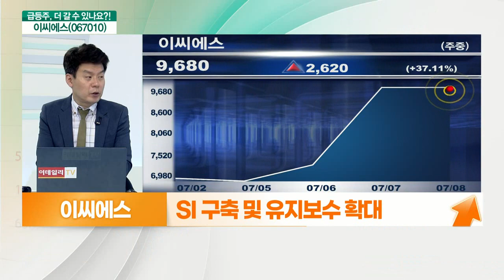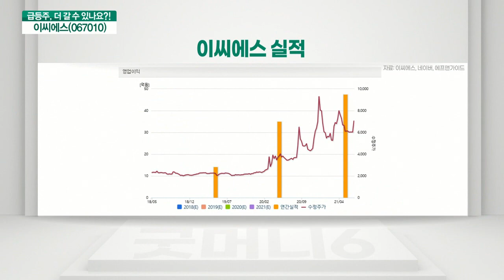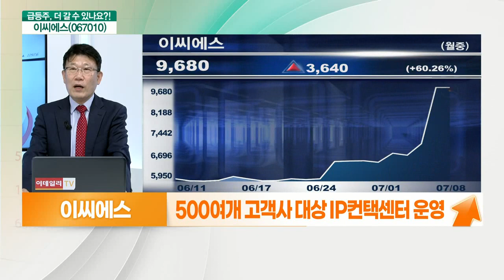이씨에스(067010)... 사회적 거리두기 수혜주, 컨텍센터 관련주_기대해도 괜찮아 (20210708)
이씨에스(067010)

- 사회적 거리두기 수혜주
- 영상회의·네트워크통합·가상화 등 사업 확대
- SI 구축 및 유지보수 확대
- 실적 우상향 기대
- 코로나19 확진자 수 추이 영향 주목
- 트랜드 고착화 속 시스템 구축 필요성 증가

- 컨택센터 관련주
- 500여개 고객사 대상 IP컨택센터 운영
- 배달의민족, 마켓컬리 등 서비스 콜센터 구축
- 영상회의 솔루션 및 관리운영 시스템 제공
- 비대면 분야 성장세 지속
- 2020년 실적 향상
- 코로나 재유행 시 재택근무주로 수혜 예상